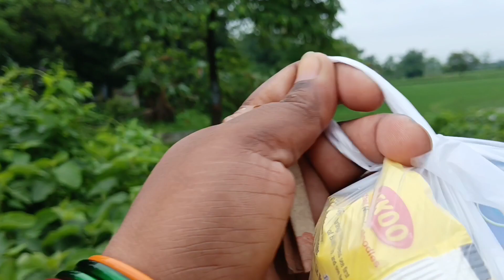সংসারের কাজ দু শাশুড়ির সাথে ভাগ করে করছি ছি ছি ছি// daily vlog# bengali vlog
# daily vlog
# suchitra sarkar vlog
# village vlog
# house wife vlog
# bengali vlog